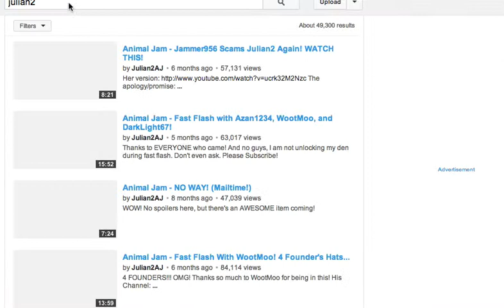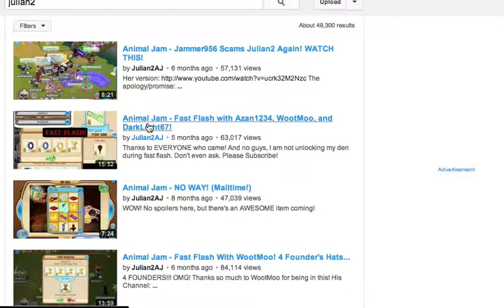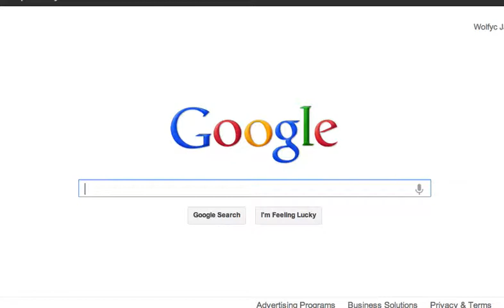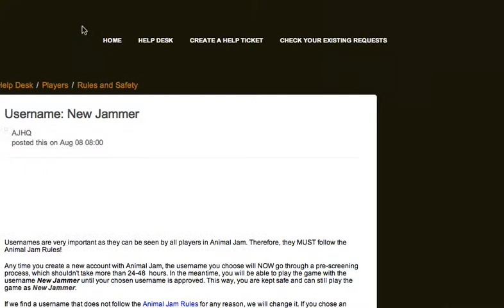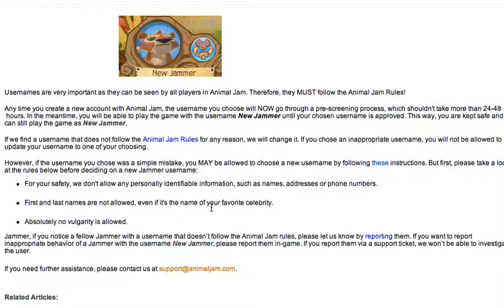Who really is Julian2 ?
Who really is Julian2? i get into detail in this video about julian  and please know these are my opinions and some are true if you watch his videos.